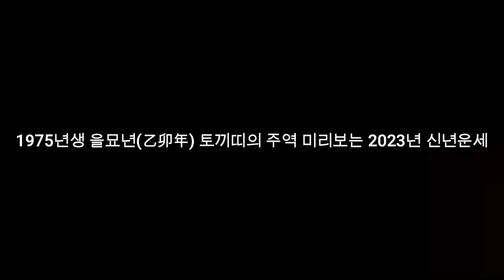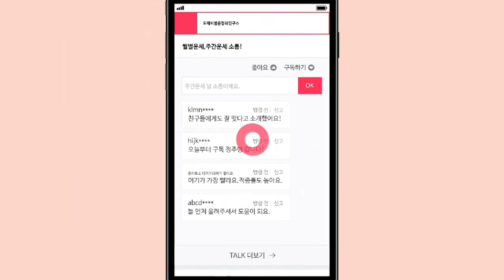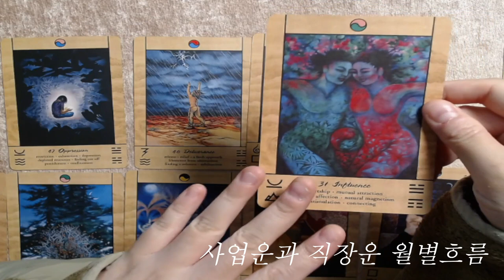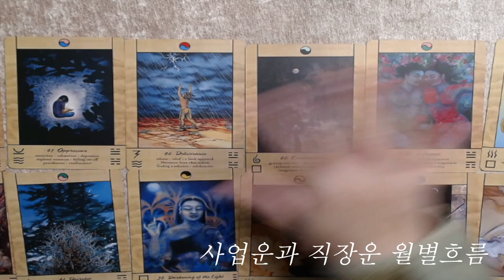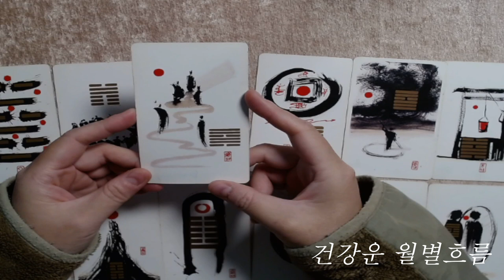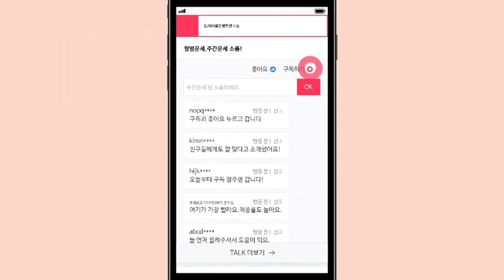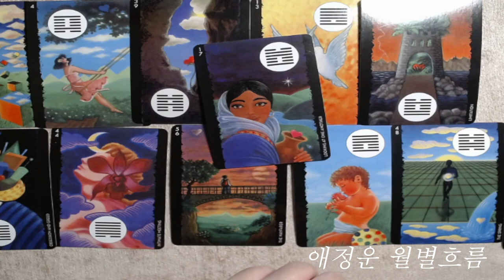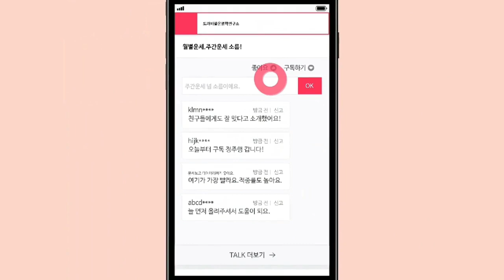🧧1975년생 을묘년(乙卯年) 토끼띠의 주역 미리보는 2023년 신년운세